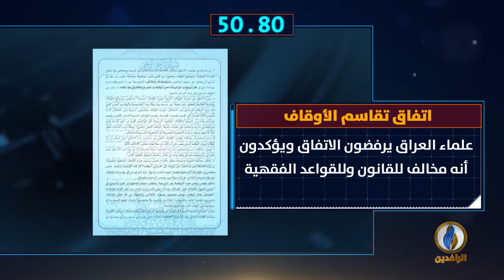أبرز الأخبار على قناة_الرافدين ليوم الثلاثاء في 60_ثانية.